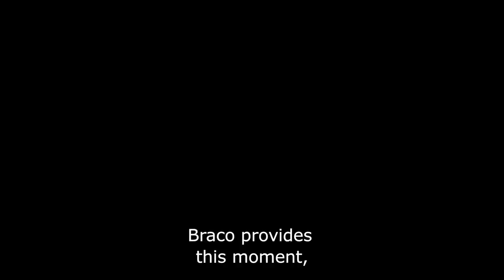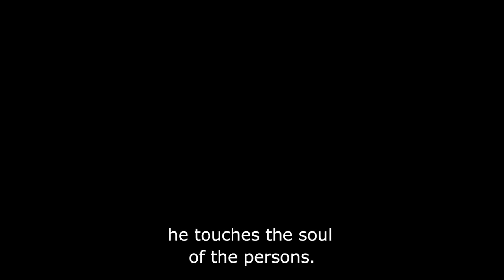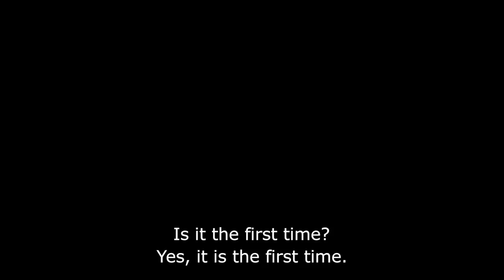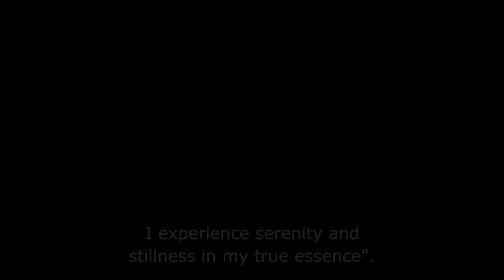Braco in Lisbon, Portugal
Experience Braco's Gaze LIVE Online, free of charge:

► here at Braco official channel
(see all dates & info there)
Thank you for visiting Braco official channel and watching this video.
If you find this video interesting share it with your family, friends and peers!

About Braco:

Braco freely shares his gift equally with everyone who visits him. The silent gift he offers is shared without the necessity of words, and he does not promote any teaching or give a philosophy about life. Braco has also never given a media interview. His sole focus is upon people and sharing his gift where he is invited. People are meant to judge his work for themselves.

Although scientists and doctors have discussed about his work, the majority of people find the many testimonials and personal stories shared by visitors a compelling way to understand the possibilities offered to those who come to experience this gift for themselves.